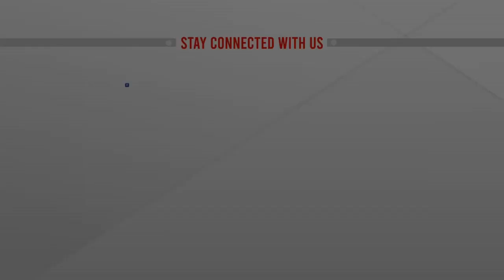মুন্সীগঞ্জে সড়ক সংস্কারে অনিয়ম ও দুর্নীতির অভিযোগ